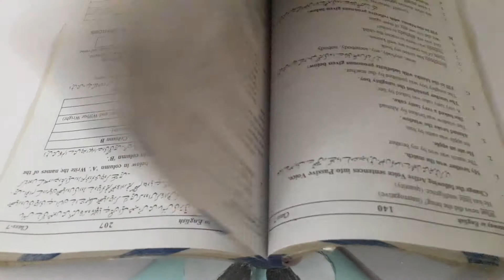Monster Bookmark | Kids craft | Paper craft | Kids art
Description Paper craft is the collection of art forms employing paper or card as the primary artistic medium for the creation of one, two or three-dimensional objects. Paper sculpture being the most difficult to master because it involves drawing, design and complex interlocking pattern making skills.